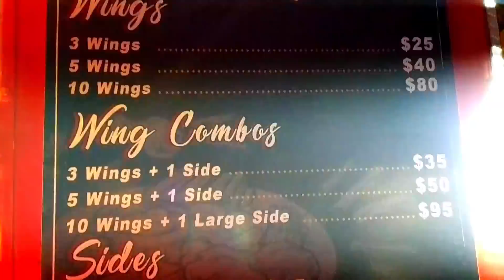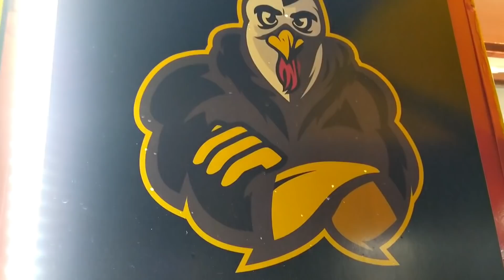Wing Man | CLBB Episode 2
Welcome the the second episode of CLBB (Champagne Lifestyle on a Beer Budget)

We took a drive to Rousillac to try out the wings from 'Wing Man'.

Wing Man has three different flavours of wings to try from

Flaming Bar B Que
Spicy Chilli
Tamarind

Their prices start at $25.00

They are located at
Aripero Main Road,
Opposite Frankie's Bar,
Rousillac

Would you like to be featured in our series.